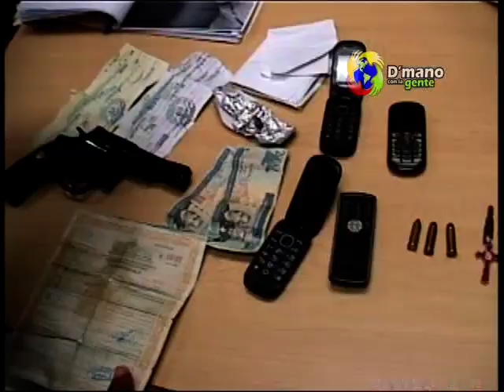FISCALIA REALIZA RUEDA DE PRENSA POR EL CASO DE EDWARD LOPEZ